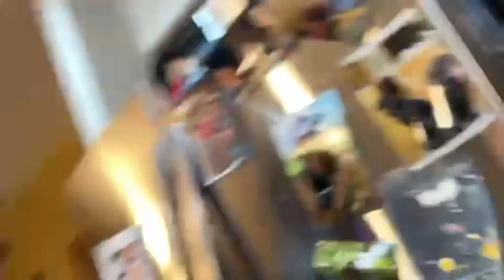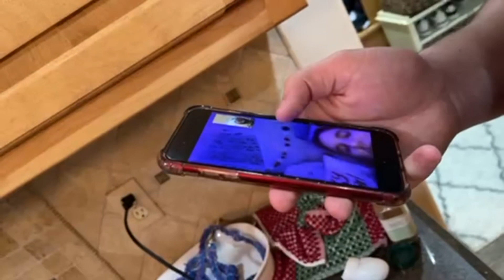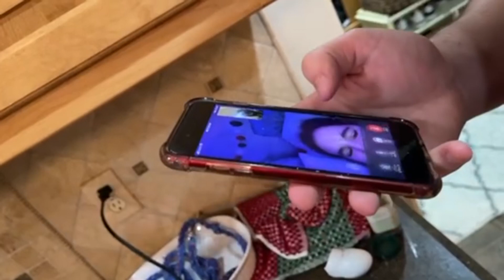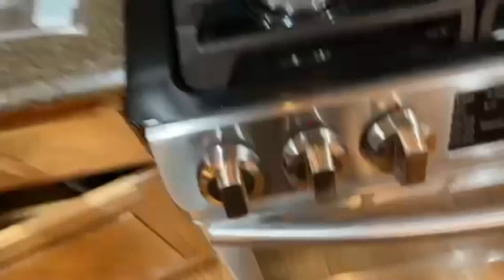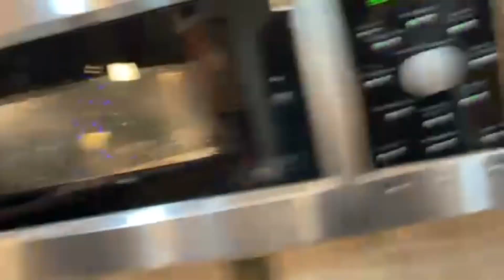Episode 1 chopped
Hey everyone made had a lot of fun making this thanks Ben for letting us use your house and comment who you believe won